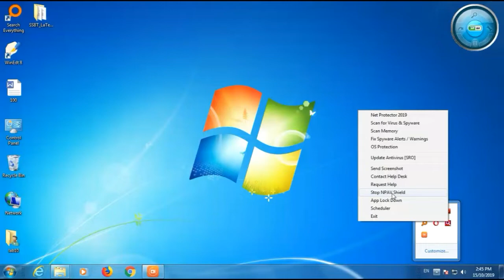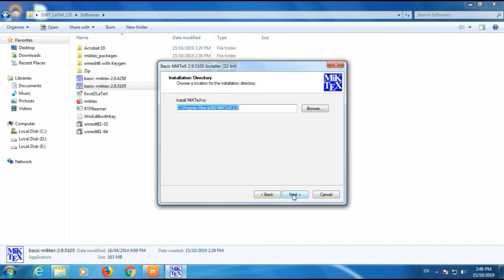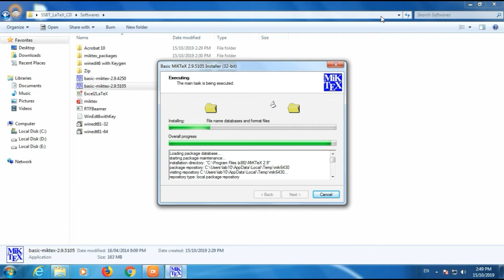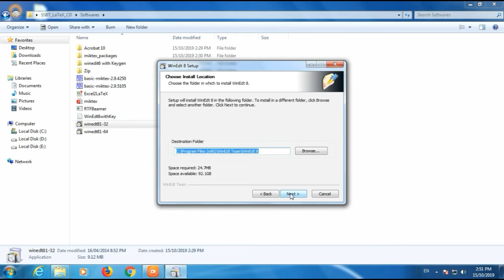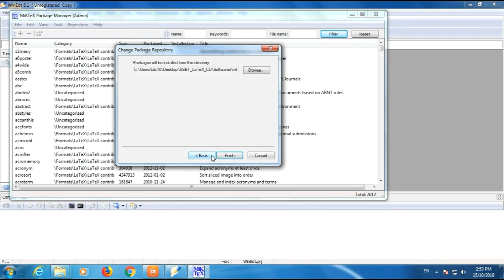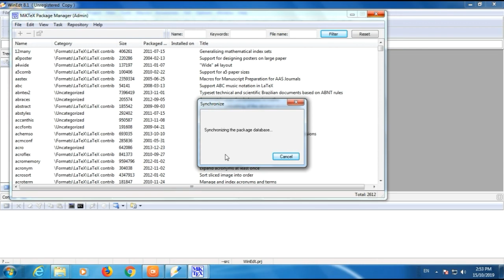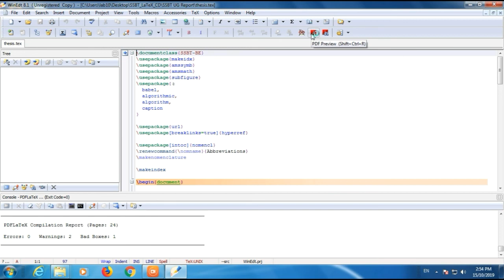How to install LateX